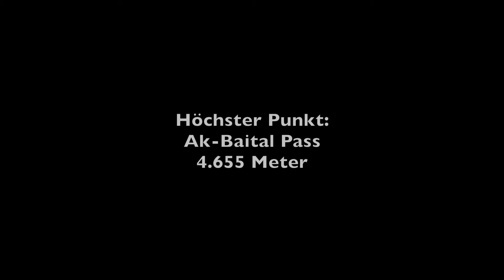Radreise [#24] Tadschikistan | Pamir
Willkommen zu meiner kleinen Fahrrad Weltreise :)

Dies ist der 24. Eintrag in mein Radreise Tagebuch

In Khorog legte ich zwei Tage Pause ein, bevor es dann den Weg hinauf ins Hochland des Pari Gebirge ging. Die Straße führte mich durch beeindruckende Täler immer höher und höher hinauf. Wie die Luft, wurde auch die Besiedelung immer dünner. In Murghab nutzte ich die Zeit zur Erholung, bevor es zum höchsten Punkt meiner gesamten Reise ging.

Das Samir Gebirge wird je nach Literatur auch „Das Dach der Welt“ genannt. Die Berge, die Weite, die Einsamkeit, es war etwas besonderes den Pamir Highway zu fahren.

Mini Vandals - Over the Mountain

 Rafael Krux - The Epic 2